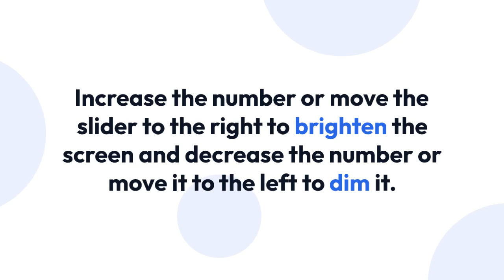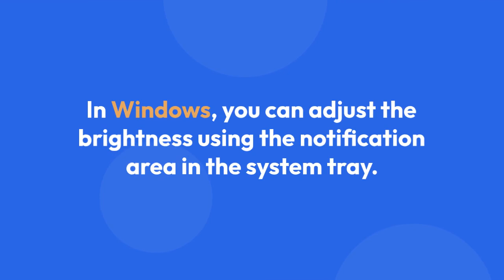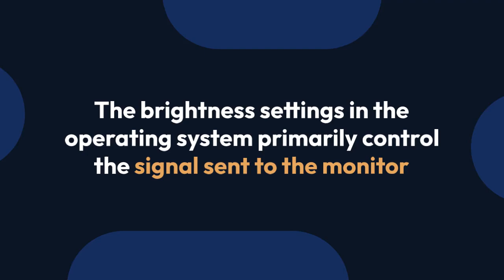How To Change Brightness On AOC Monitor?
In this video tutorial, you will learn how to easily adjust the brightness settings on your AOC monitor to achieve the perfect viewing experience. Whether you need to dim the screen for late-night work or brighten it up for a sunny day, we've got you covered with step-by-step instructions. Say goodbye to eye strain and hello to optimal visual comfort with this simple guide. Watch now and take control of your monitor's brightness!